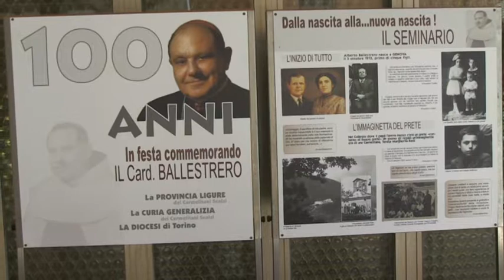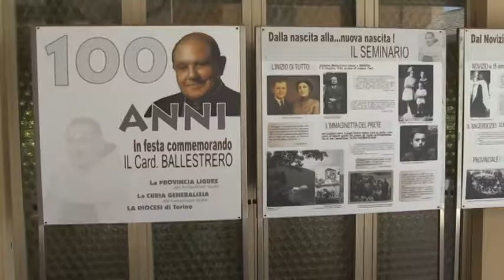Ricordo del Cardinale Ballestrero, avviata la causa di beatificazione 21-06-2018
Ricordato questa mattina, a 20 anni dalla sua morte, il Card. Anastasio Ballestrero, già padre generale dell’ordine Carmelitano, arcivescovo di Torino e presidente della Conferenza Episcopale Italiana dal 1979 al 1985.
Nel 2014, nella Diocesi di Torino si è avviata per lui la causa di beatificazione; ce ne ha parlato don Giuseppe Toninetti, delegato Vescovile a seguire la prassi prevista dal diritto canonico.